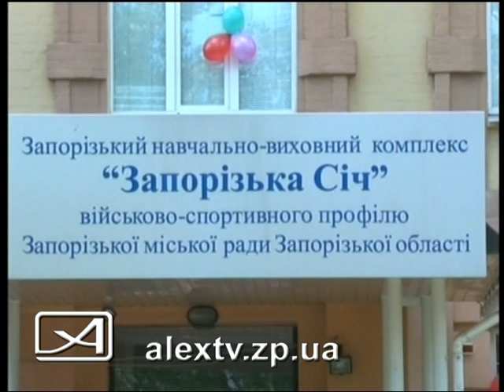2705_13_Матвиенко